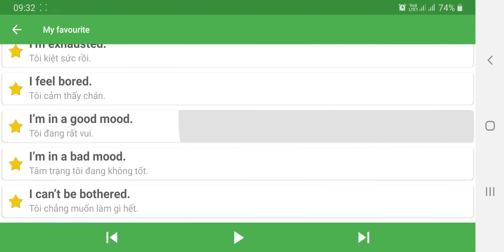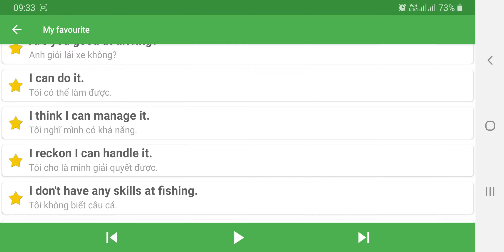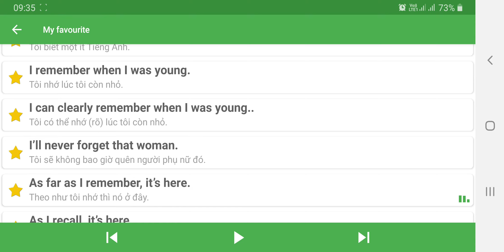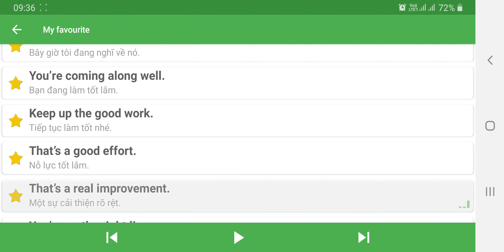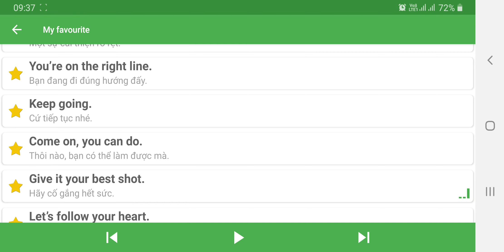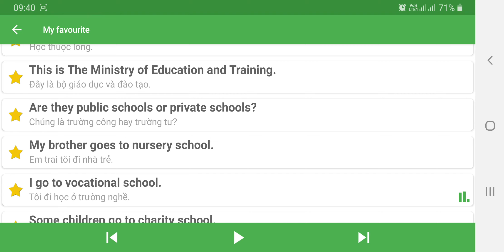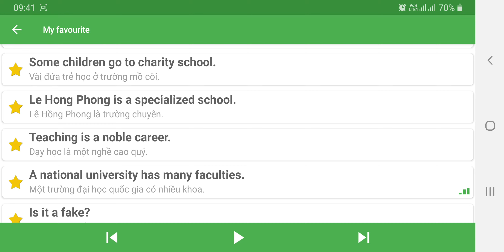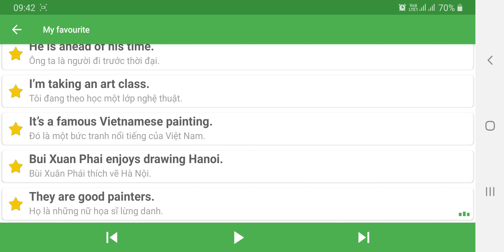3c 1001 câu